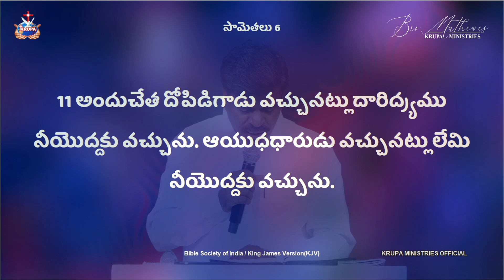నీ దరిద్రానికి కారణం ఇదే... MESSAGE BY Br.MATHEWS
1st Service: Sunday Morning 10:00am
2nd Service: Sunday Evening 6:30pm